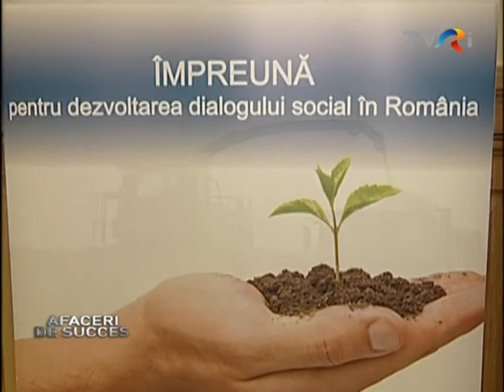"Împreună pentru dezvoltarea dialogului social în România"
"Împreună pentru dezvoltarea dialogului social în România" este proiectul realizat de Confederaţia Sindicală Naţională Meridian în parteneriat cu Federaţia Agricultorilor Fermierul şi este cofinanţat din Fondul Social European prin Programul Operaţional Sectorial Dezvoltarea Resurselor Umane 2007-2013. Conferinţa Naţională de Evaluare Intermediară, moderată de Sorin Burtea, a fost dedicată primilor doi ani de implementare.
În peste 4.000 de întâlniri şi mese rotunde organizate în toată ţara, a fost promovat conceptul dialogului social ca instrument de rezolvare şi prevenire a problemelor din mediul rural.
Dezbaterile s-au concretizat în propuneri de modificare a legislaţiei şi de accelerare a absorţiei fondurilor europene, care au fost transmise autorităţilor de la Bucureşti şi Bruxelles.